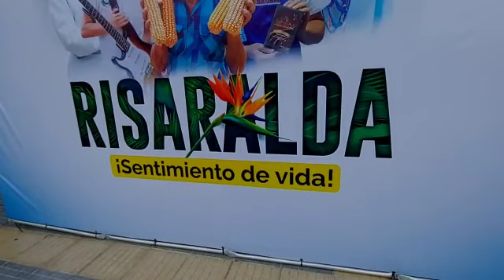somos canalvealo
Video de Canal Vealo